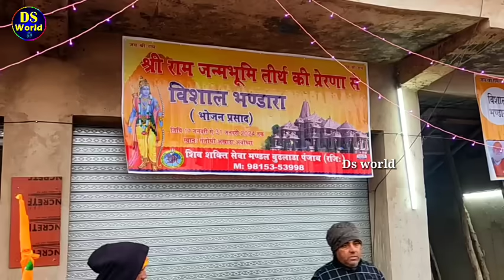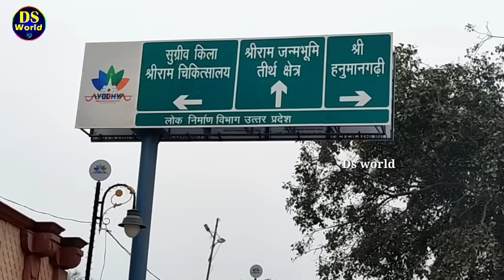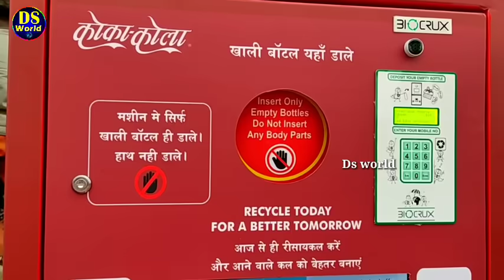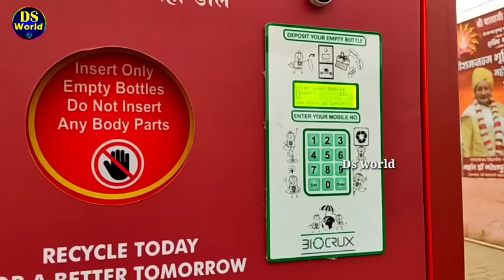ଦେଖନ୍ତୁ ରାମ ମନ୍ଦିରକୁ ଆସିଲେ ରାମ, ram mandir prana pratista, ayodhya ram mandir prana pratista news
ରାମ ମନ୍ଦିରରେ ଲାଗିଲା ୯ ଟି ସୁନା କବାଟ, ଧର୍ମଦ୍ରୋହୀ କଂଗ୍ରେସ, ram mandir, nilagiri memu train inauguration

ରାମ ମନ୍ଦିରକୁ ଆସିଲା ବିଶାଳ ଘଣ୍ଟ, ଦୀପ, ଧୂପ, ସୁନାର କଠଉ, congress boycott ram mandir, ayodhya ram mandir

Your query
prana pratista news today
How many golden gate are there in Ram Mandir?
Ram mandir golden gate
Who made the construction of Ram Mandir in Ayodhya?
ayodhya ram mandir characteristics
ram mandir inside video

ds world
ram mandir prana pratista
pran pratista
prana pratista news
golden gate
ram mandir news today
nilagiri memu train inauguration
nilagiri balasore train
big agarbatti
congress boycott ram mandir news
ram mandir ring bell
ayodhya
ram mandir
ram mandir video
ram mandir construction work
ram mandir construction update
rajdwar
ayodhya raj dwar
Raja dwara
hanuman gadi
ayodhya hanuman gadi video
ram mandir news
ayodhya temple
ayodhya ram temple
ayodhya ram mandir latest news
ayodhya ram mandir latest update
ayodhya ram mandir video
hanuman garhi
ayodhya ram mandir design
ayodhya ram mandir inside video
cuttack
bhubaneswar